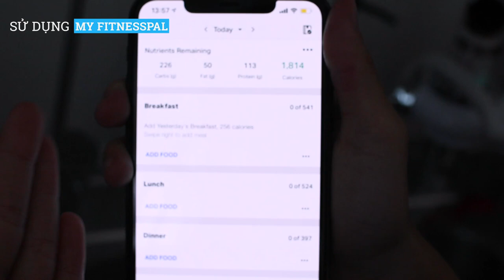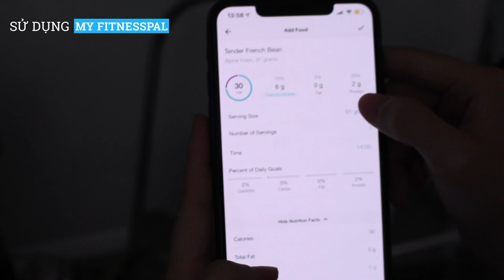Nước sốt cá thần thánh, bữa trưa 500 calories với Blue Marlin Steak | Nutrition